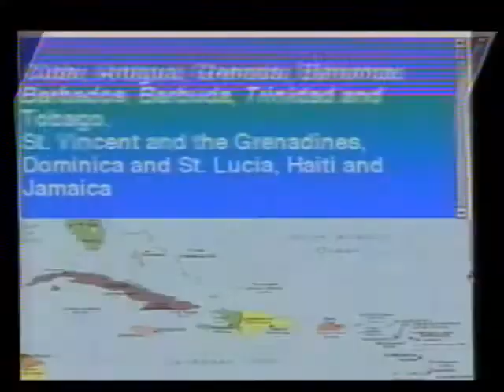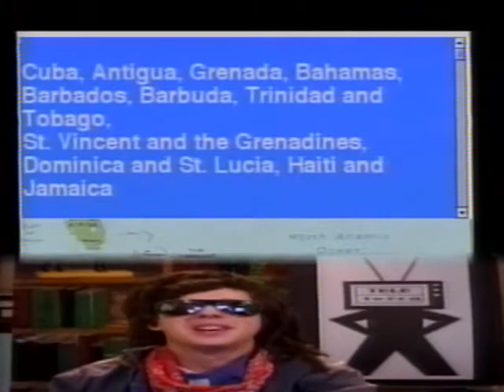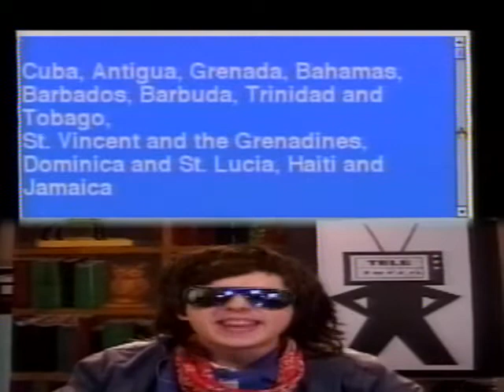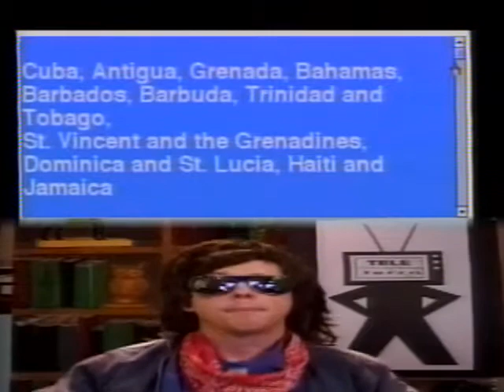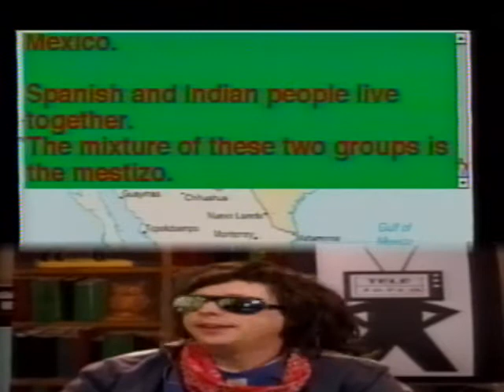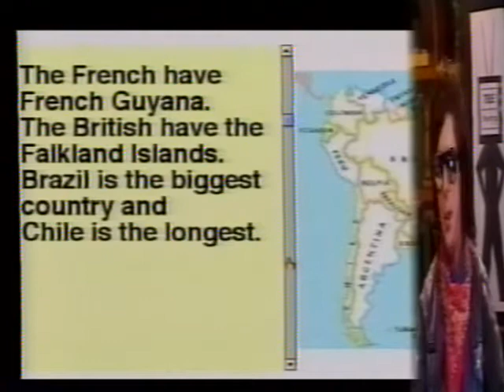Tele Terra with Herr Nelson: fred sty: south america: chachacha